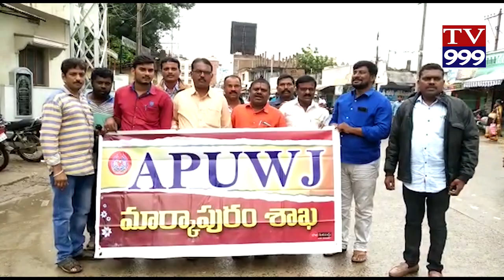MARKAPURAM LO APUWJ NIRASANA RALLY TV999 NEWS